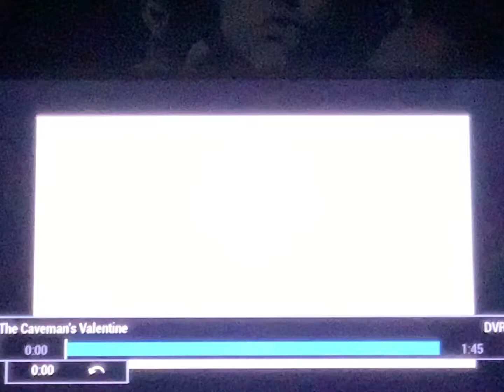Showtime Beyond - Rated R bumper (SHOxBET February 23, 2021)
Credit to Showtime and ViacomCBS.